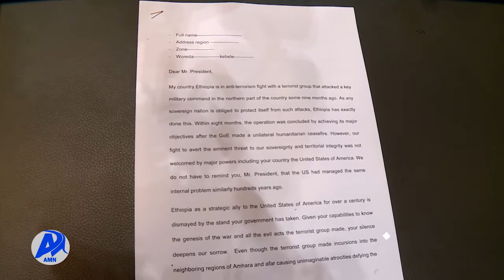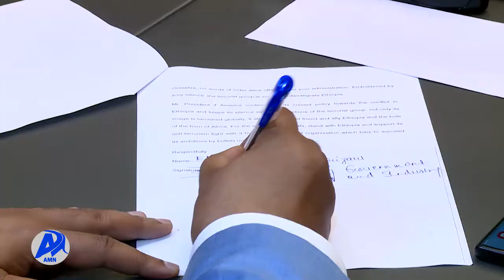የነጩ ፖስታ ወደ ነጩ ቤተ መንግስት ንቅናቄ አዲስ ሚዲያ ኔትወርክ መስከረም 8/2014 ዓ.ም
የህወሃት የሽብር ቡድን የተጋጨው 120 ሚሊየን ከሚጠጋው የኢትዮጵያ ህዝብ ጋር በመሆኑ ኢትዮጵያውያን ይህንን ቡድን በጋራ ለማስወገድ መነሳታቸውን አለም አቀፉ ማህበረሰብ ሊረዳው ይገባል አሉ የአዲስ አበባ ከተማ ምክትል ከንቲባ ወይዘሮ አዳነች አቤቤ፡፡
የነጩ ፖስታ ጎርፍ ወደ ነጩ ቤተ መንግስት በሚል እየተካሄደ ያለውን እንቅስቃሴ ምክትል ከንቲባ አዳነች አቤቤን ጨምሮ የከተማ አስተዳደሩ ካቢኔ አባላት በመቀላቀል ድምጻቸውን አሰምተዋል፡፡